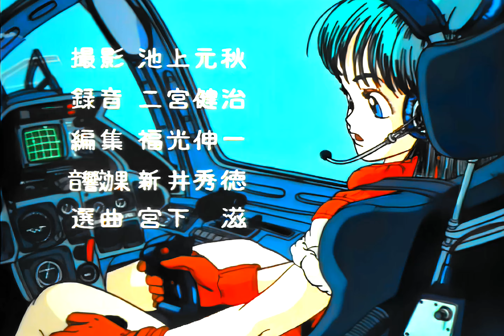Dragon Ball Ending 1 Latino (Remasterizado Digital)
Tanto audio como video fueron remasterizados usando Inteligencia Artificial